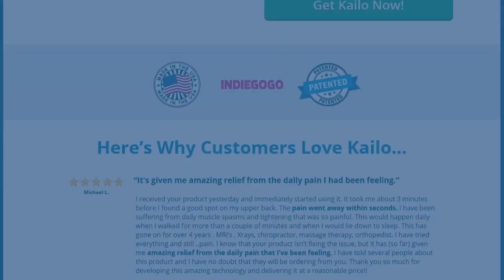Experience the Joy of Living Pain-Free: Our Product Will Change Your Perspective!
The Future Of Pain Relief
Kailo is an all-natural pain patch that is designed to relieve pain anywhere on your body in as little as 60 seconds.

The Microtech Patch That Could End Your Pain In Seconds
Natural pain relief has never been this simple, effective, or affordable.

When you experience pain, it’s typically the result of electrical signals being sent from the location of the pain to your brain. The worse the pain, the stronger the signal.

Kailo’s microcapacitors communicate directly with the brain’s electrical system, telling it to “turn down the volume” of the pain signal (like a “bio-antenna”). This allows your brain to send help, reducing the pain immediately.

Kailo doesn’t use medicine or drugs, so nothing foreign or toxic enters your body.